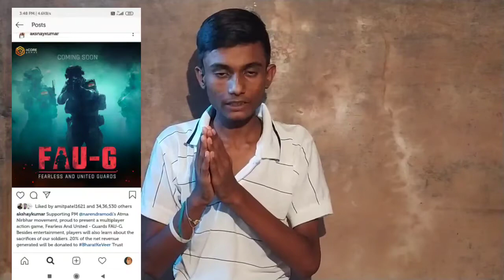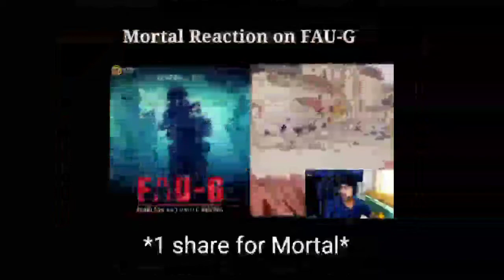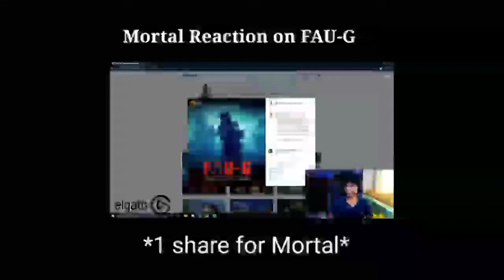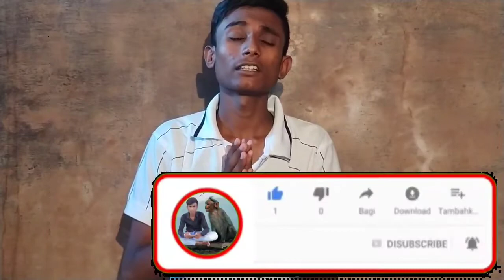FAU-G गेम कब लॉन्च होगा?Fauji game release date|फौजी गेम:beta official gameplay trailer|coming soon?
Supporting PM Narendra Modi's AtmaNirbhar movement, proud to present an action game,Fearless And
United-Guards FAU-G.Besides entertainment, players will also learn about the sacrifices of our soldiers.
20% of the net revenue generated will be donated to BharatKe Veer Trust.
faug game fauggame faugtrailer fauggamplay faug trailer faug indian game faug download faug leaked trailer
faug india The four square kilometers of kuruksha are just enough space for 64 players to settle their differences
quickly with new weapons and new ways to play.Gain the advantage on enemy squads by creating new

The four square kilometers of kuruksha are just enough space for 64 players to settle their differences quickly with new weapons and new ways to play.
Gain the advantage on enemy squads by creating new entryways in buildings Sticky Bombs. You'll want to watch out for the new Blac

Twitter I'd :- @Aryanpa36770213

My Gear :-

Queries Releted,

FAUG Game Official Trailer Out! Faug Game FAUG Game Official Trailer Out! Faug Game Offical Trailerll FAU-G GAME TRAILER|| Trailer|| FAU-G GAME TRAILERII
FAUG Game Official Trailer Out! Faug Game Offical Trailer|| FAU-G GAME TRAILER|I Fau-G, Faug Game, new game faug trailer, offical trailer, new indian game, new game fubg., Akshay
PUBG UNBANNED NEWS,PUBG BAN NHI HOGA,PUBG REAL NEWS pubg ban in india, pubg ban, pubg banned in india, pubg ban in india news, pubg ban in
india 2020, pubg ban news, pubg mobile ban, pubg ban in india latest news, pubg mobile ban in india, why pubg ban in india, pubg banned, pubg ban in
india today, pubg ban news today, pubg mobile india, pubg mobile banned in india, pubg ban hoga ya nahi, pubg mobile banned in india 2020, pubg mobile
banned, pubg ban or not, pubg ban in india or not, pubg ban india, pubg mobile ban india,PUBG MOBILE UNBAN IN INDIA || TEncenT RESPONSE ON PubG Mobile ban in india News PubG Mobile
unban is india PubG wapis ayaga new news PubG ban PubG is return in india PubG not ban in india PubG is back in india PubG Mobile not banned in india
PubgUnbaninindia PubgUnbanNewinIndia pubg is ban in india, pubg is ban in india or not, pubg is ban in india today, pubg is ban in india 2020, pubg is ban
in india news, if pubg is ban in india, pubg lite is ban in india, is pubg is ban in india, about pubg ban in india, about pubg banned in india, why pubg is ban in
india, pubg is ban or not, pubg ban in india why, ban on pubg in india, pubg is banned in india, do pubg banned in india, do pubg ban in india, is pubg banned
in delhi, is pubg is ban in india or not, banning of pubg in india, do pubg is banned in india, is pubg ban in india, is pubg going to ban in india,pubg game is ban in india PUBG MOBILE UNBAN IN
INDIA REAL TRUTH ?? || GOOD NEWS pubgunban pubgunbaninindia PUBGBAN# PubgBanInIndia PubgMobile BanNews